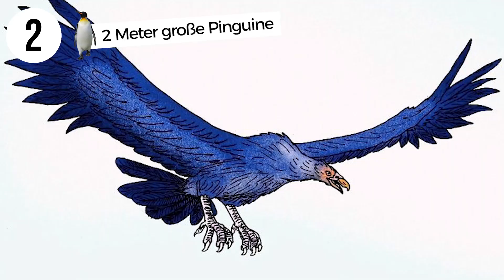Wieso sieht man so selten tote Vögel? 9 Dinge über Vögel, die du noch nicht wusstest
Im folgenden Video geht es um unsere gefiederten Freunde, die Vögel. Viel Spaß bei 9 Dingen über Vögel, die du noch nicht wusstest.